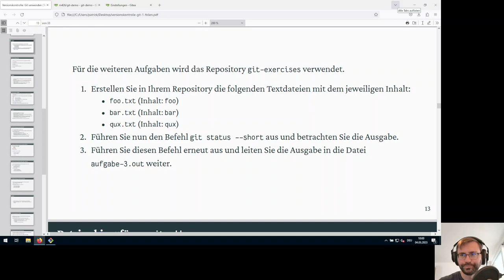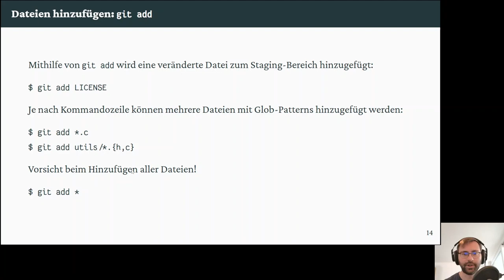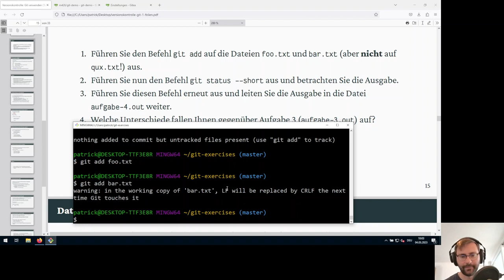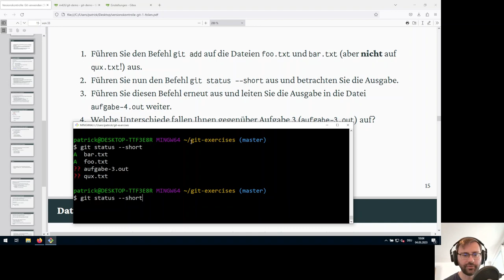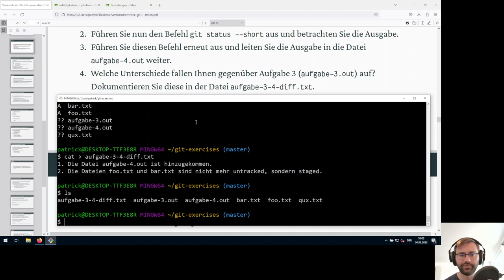4: git add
In diesem Video fügen wir Änderungen mit dem Befehl `git add` dem Staging-Bereich hinzu, wodurch diese für den nächsten Commit vorgemerkt werden.

0:00 Theorie: `git add` (Datei hinzufügen)
2:26 Aufgabe 4